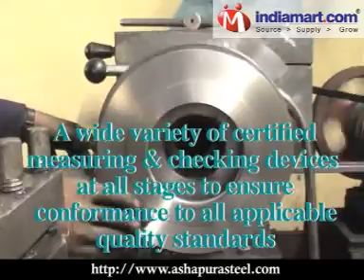Stainless Steel Products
Ashapura steel is one of the pioneer manufacture, stockist and dealer of all types of ferrous & non-ferrous metal products, stainless steel pipes, tubes, alloy steel fitting, carbon steel fitting. Our company is the leading supplier to many govt.and bodies, big industrial undertakings, limited companies and their ancillary units. Our Superior range of quality products have aided our company in getting registered with the leading companies and industries in India.

We also are authorized dealers & stockists for companies like :

    * Jindal Stainless Limited
    * Maharashtra Seamless Limited
    * Jindal Pipes Limited
    * YUSCO (TAIWAN)